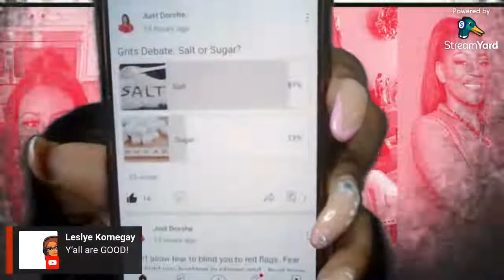20 Lessons: Ouch or Amen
20 lessons that I've learned that will make you say ouch or amen! Maybe even both. 😉

Come to the chat. The chat's where it's at!